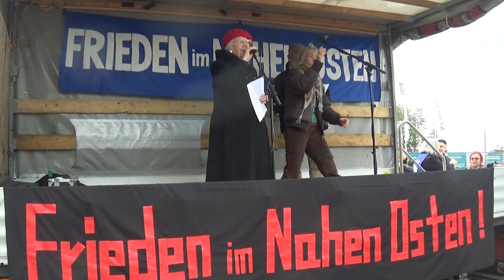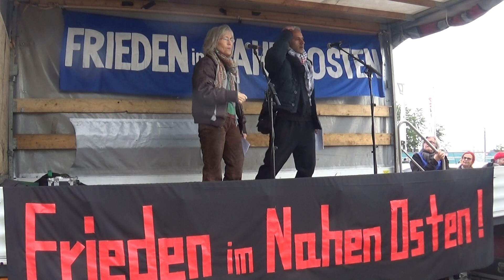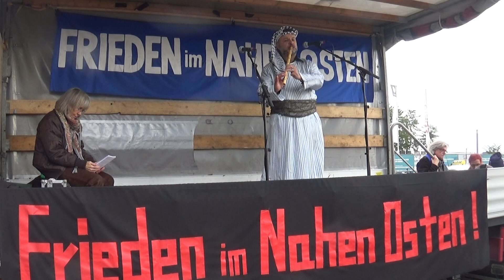Teil 3 / FRIEDEN IM NAHEN OSTEN - Sa 28. Okt - Washington-Platz Berlin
Antikrieg TV

Seit dem 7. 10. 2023 explodiert die Gewalt zwischen Israel und Palästina. Das ist eine humanitäre und politische Katastrophe und droht, den gesamten Nahen Osten zu erfassen. Wir trauern um alle Toten, Verletzten, Vertriebenen und Gefangenen.

Es ist dringend notwendig, sich an die Ereignisse zu erinnern, die dazu geführt haben. Von 1947 bis 1949 kam es zur Vertreibung von fast 1 Million Menschen der arabischen Bevölkerung aus dem britischen Mandatsgebiet Palästina. Im Mai 1948 wurde der israelische Staat gegründet. Diese Ereignisse werden als Nakba (Katastrophe)
bezeichnet.

5,9 Millionen registrierte Flüchtlinge und ihre Nachfahren leben heute im Nahen und Mittleren Osten. 2,2 Millionen Palästinenserinnen und Palästinensern in Gaza wird aktuell durch die Verschärfung der seit 16 Jahren andauernden Belagerung der Zugang zu lebenswichtigen Nahrungsmitteln, Brennstoff, Wasser, Strom und Medikamenten verwehrt. Die Zahl der Binnenflüchtlinge im gesamten Gazastreifen wird auf 1 Million geschätzt.

Für den zunehmenden Ausbau israelischer Siedlungen im Westjordanland und Ostjerusalem wurde schon Ende 2016 vom UN-Sicherheitsrat ein vollständiger Siedlungsstopp gefordert. In Folge des aktuellen Krieges wird vom UN-Sicherheitsrat das Aushungern von ziviler Bevölkerung als Methode der Kriegsführung verurteilt und stellt eine
Verletzung des humanitären Völkerrechts dar. Dies ist nach internationalem Strafrecht eindeutig verboten, findet jedoch weiterhin statt.

Wir wollen, dass die deutsche Regierung sich einsetzt für eine sofortige Beendigung der Kampfhandlungen auf beiden Seiten. Sie muss ihren Einfluss geltend machen für die Einhaltung des Völkerrechts in Israel und Palästina sowie für Friedensverhandlungen, die zu einem dauerhaften Frieden im gesamten Nahen Osten führt, in dem alle in
Würde und Freiheit leben können.

Wir wollen diese Forderungen auf die Straße bringen können, ohne als antisemitisch oder terrorunterstützend denunziert zu werden.
Wir wehren uns dagegen, dass die Meinungsfreiheit immer weiter eingeschränkt wird, was schon dazu führt, dass Lehrerkräfte aufgefordert werden, ihre Schülerinnen und Schüler bei der Polizei zu denunzieren, wenn diese „das Falsche“ sagen. Aufgabe von Pädagoginnen und Pädagogen in Schulen ist es vielmehr, Vorurteilen und Hass entgegenzuwirken!
Wir nehmen Fremdenfeindlichkeit nicht hin und stellen uns auch gegen Diskriminierung aus religiösen Gründen.

Deshalb fordern wir von der Bundesregierung
     -      Setzen Sie sich für einen sofortigen Stopp aller Kampfhandlungen und die Freilassung der Gefangenen ein.
     -      Sorgen Sie für die humanitäre Versorgung der Menschen in Gaza
     -      Befördern Sie mit all ihrer diplomatischen Kraft den Beginn von Friedensverhandlungen
     -      Verhelfen Sie dem Völkerrecht zu seinem Recht
     -      Stoppen Sie die Entdemokratisierung in Deutschland
     -      Gewähren Sie die Meinungsfreiheit
     -      Keine Aushöhlung unserer Grundrechte

Reden
Dr. Ismail Al Baz (Palästinenser, langjähriger Mitarbeiter der Deutschen Gesellschaft für Internationale Zusammenarbeit)
Eliana Ben David (Jüdische Stimme für einen gerechten Frieden in Nahost)
Karin Kulow (Nahostexpertin)
Musik
Mahmoud Fayoumi

„WIR WEIGERN UNS, KÜNFTIGEN GENERATIONEN DIE GESCHICHTE UNSERES SCHWEIGENS ZU ERZÄHLEN, DASS WIR ZUGESEHEN UND NICHTS GETAN HABEN. WIE DER LEITER DER NOTHILFE, MARTIN GRIFFITHS, GEGENÜBER UN NEWS SAGTE: ‚DIE GESCHICHTE SCHAUT ZU.‘“
(AUS DER PETITION VON „ARTISTS4CEASEFIRE“ AN US-PRÄSIDENT JOE BIDEN)

Polizeiliche Auflagen
Es darf nichts verbrannt werden, keine Vermummung, keine antiisraelischen bzw. antisemitischen Äußerungen und Symbole, keine Gewalt. Nicht erlaubt ist außerdem das Werben für sowie das Tragen von Symbolen, Transparenten und Fahnen von PFLP, HuT und HAMAS und deren Unterorganisationen. Palästinensische Fahnen sind erlaubt, können aber im "gewaltverherrlichenden Kontext" nachträglich verboten werden.